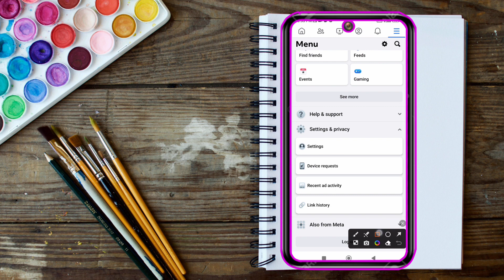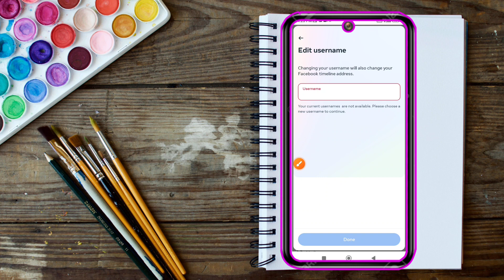How to change Facebook URL Name (2024) how to put customize link on Facebook profile | Fb URL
if you want to change Facebook URL Name
or put your custom link on Facebook profile

simply : 1 open your Facebook account
2 : Go-to Facebook privacy settings
3 :  top to settings
4 : top on personal details
5 : Click to Profiles _ Select Fac to profile
6 : There are two options - Select Username
7 : Type Your Username

How to change Facebook profile URL
How to change Facebook profile link
Change fb profile link
change fb profile URL
How to selt a custom URL for Facebook profile with these quick and easy steps
Changing your Facebook URL To makes it easier  for people to find your Facebook profile and follow you
how to put custom link on Facebook profile